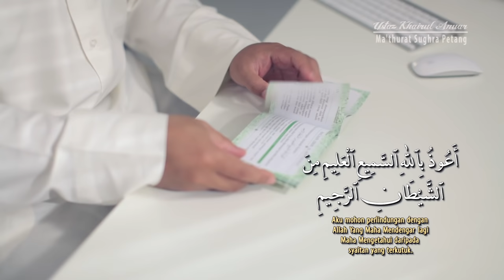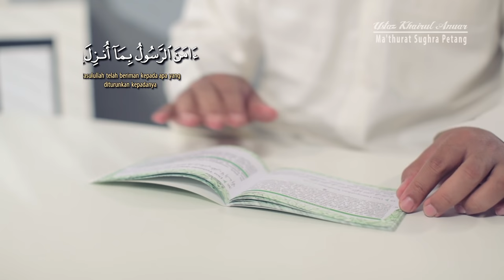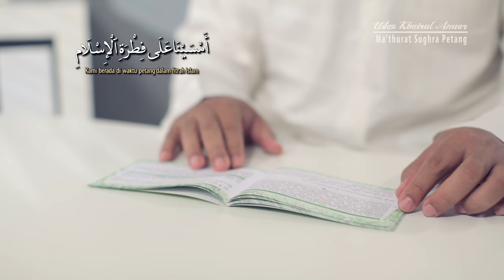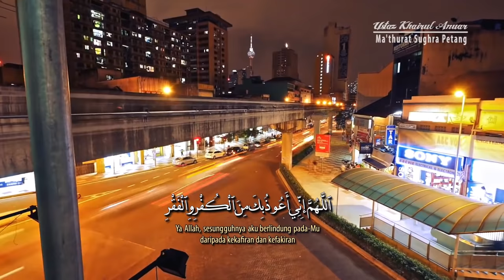Ustaz Khairul Anuar Basri • Al-Ma'thurat As-Sughra (Bacaan Petang) ᴴᴰ | المأثورات الصغرى